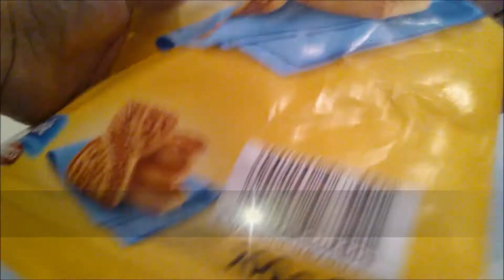Specchio di Biancaneve / Bimbi creativi / #24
Lavoretti, attività ed esperimenti per BAMBINI. Tutto semplice e realizzabile in pochi minuti.